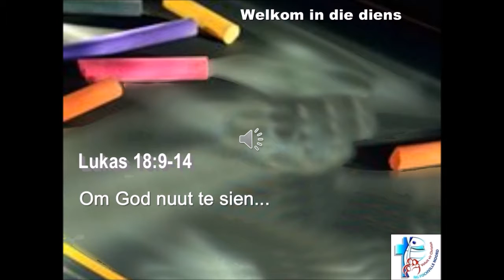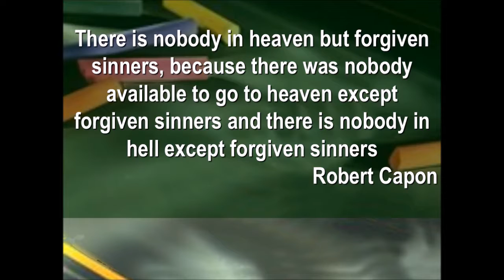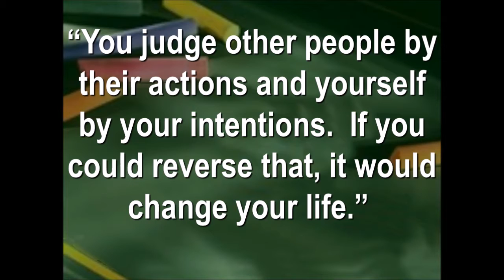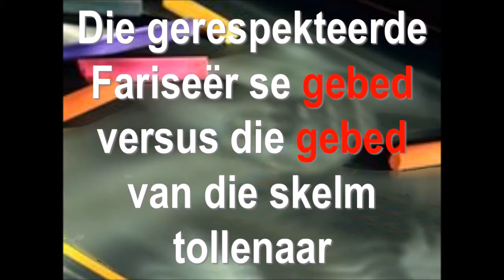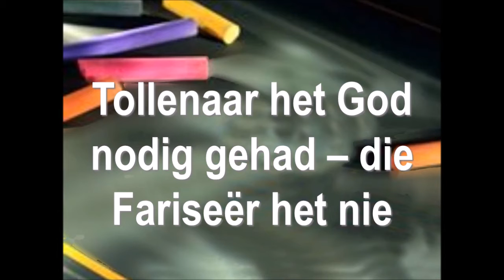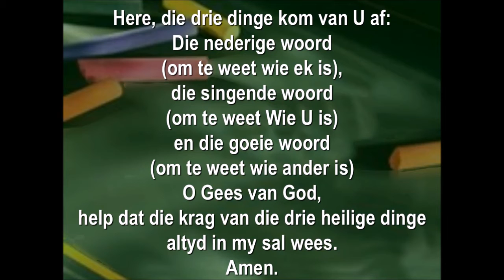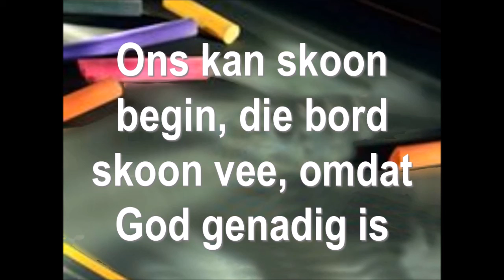Preek 18 Sept 2016 pm Ds Brink youtube